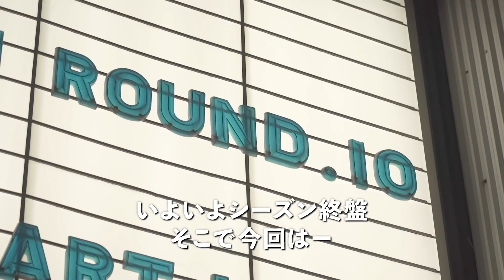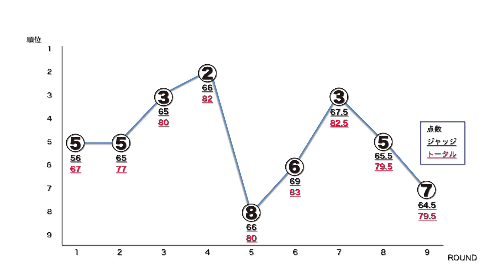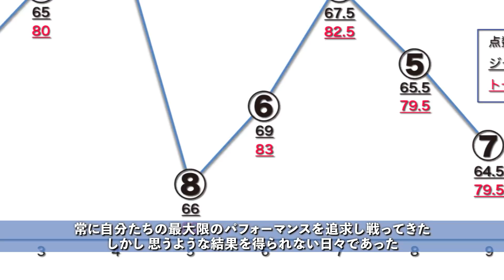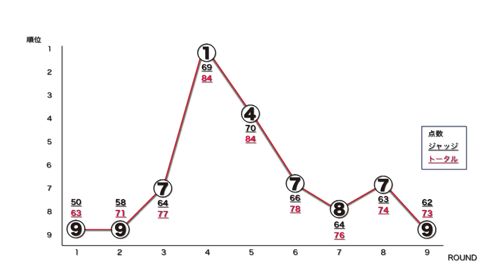【D.LEAGUE】各チームディレクターにインタビュー[番外編-3] / 第一生命 D.LEAGUE 20-21 ROUND.10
D.LEAGUE official YouTube 番外編 後編

いよいよシーズン終盤！
各チームのディレクター達にこれまでのROUNDの振り返りと今後に展望についてインタビュー！

今回は
■akihic☆彡 from SEPTENI RAPTURES
■ISSEI from KOSÉ 8ROCKS
■HAL from Benefit one MONOLIZ

に密着インタビュー！

ROUND.11は、いよいよ明日6月8日（火）19:00～ スタート！！

D.LEAGUEオフィシャルアプリと、
動画配信サービス「5G LAB」「ABEMA」「GYAO!」「スポーツナビ」 「ダンスチャンネル」 「ニコニコ生放送」「U-NEXT」と、CS放送で“無料“で楽しめます！

第一生命 D.LEAGUE は日本発のダンスのプロリーグです。
20-21シーズンは1月10日〜7月までの6ヶ月で参画企業は9社チーム。
総額賞金は5,000万。
ROUND12戦を終えて総合ランキング4位以内のチームがチャンピオンシップへ進出。
ダンス界初のリーグ優勝はどのチームへ。

Dai-ichi Life D.LEAGUE is a professional dance league from Japan.
The 20-21 season is 6 months from January 10th to July, and there are 9 participating companies in the team.
The total prize money is 50 million.
After 12 rounds of ROUND, the teams within 4th place in the overall ranking advance to the championship.
Which team will win the first league title in the dance world?

‹SNS›
オフィシャル Instagram

ダンスが動き出す。
日本発プロダンスリーグ「D.LEAGUE」誕生。